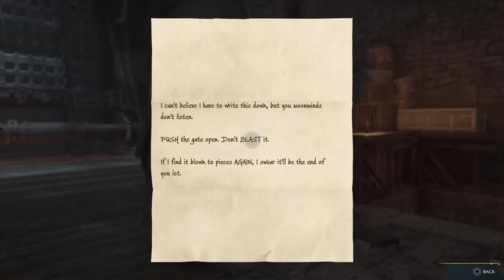Hogwarts Legacy: The High Keep Walkthrough | Unlocking Flying Mounts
In the level 17 main quest "The High Keep" in Hogwarts Legacy you have to solve puzzles and free some Hippogriffs. As a reward you will unlock flying mounts in the end. In this video i show a full walkthrough of this mission with all puzzle solutions.

Timestamps:

0:00 Quest Start
1:21 Climb the Battlements
2:10 Enter the Gatehouse
2:46 Open the Main Gate
3:05 Follow Natty
4:11 Get to the Roof
9:35 Follow Natty on Highwing
12:41 Unlock Flying Mounts